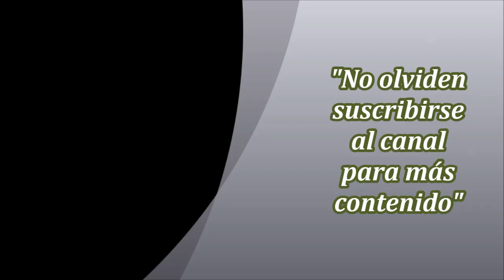Yuen Biao: On the Run (1988) Subespañol - 1F/FR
Sinopsis:
    Cuando la esposa de un agente de policía es brutalmente asesinada, su marido comienza a investigar el caso por su cuenta. Pronto descubrirá al asesino, pero las cosas no son tan fáciles como él pensaba. Quizás haya capturado a la persona equivocada y mandado a prisión a quien podría aclararle toda la verdad.
Reparto:     Yuen Biao, Pat Ha, Idy Chan, Charlie Chin, Phillip Ko, Bowie Lam, Lo Lieh, Yuen Wah
Duración:     1h 25min 56seg
*Tamaño: 1.83 Gb      Idioma: Cantonés     Subtítulos: Español, Inglés, Chino

*Fuente de subtítulos al español: Kaishakunin y Manuhugo